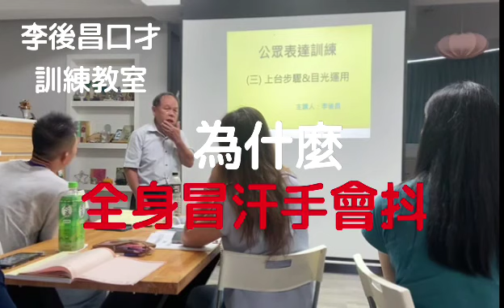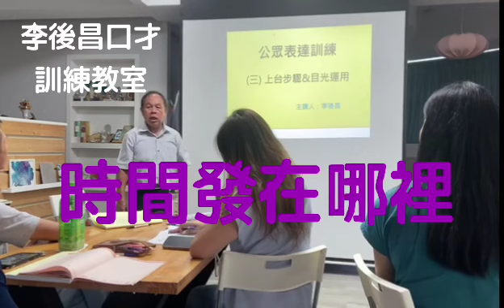“不敢上台是有原因” 把台下聽眾看成太厲害 害怕看到台下聽眾眼光。怕表現不夠好….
上台
逃避
說話
緊張